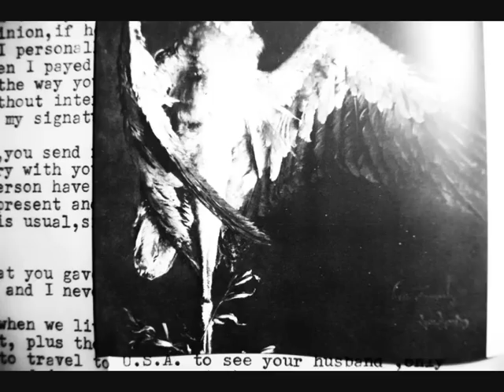Herzschwester - Lebenszeichen I.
Werkreihe Lebenszeichen 1.Teil
    Klavier, Bilder & Komposition: Ida Lumpinzki
c&p Sarah Reuter 2012